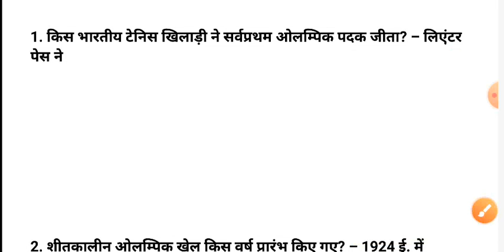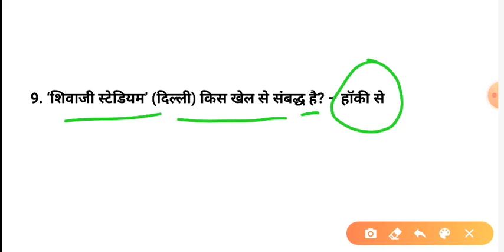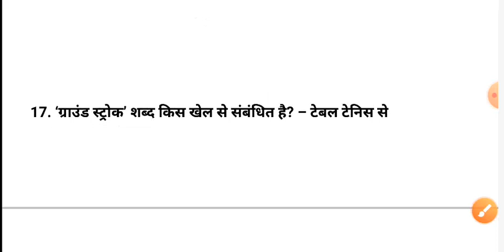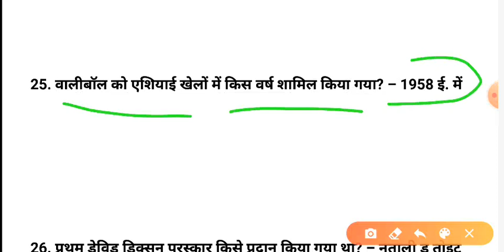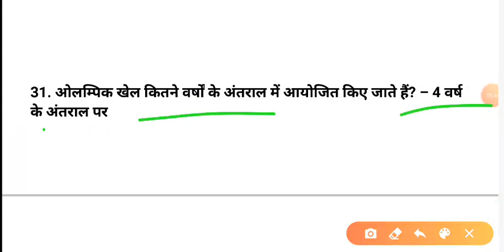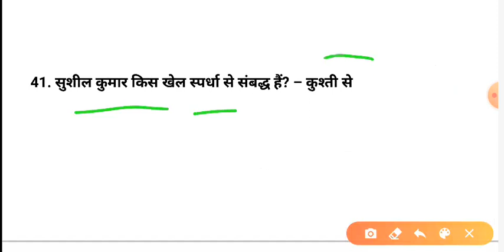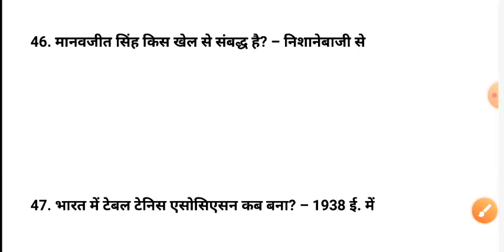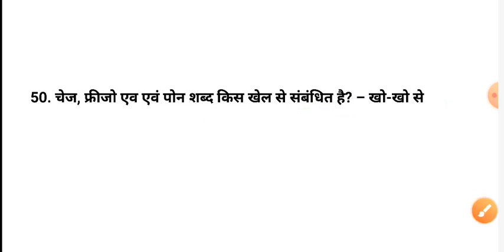Sports GK || Important Sports GK Questions || खेल - कूद || Sports GK Trick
⭕Thanks : -